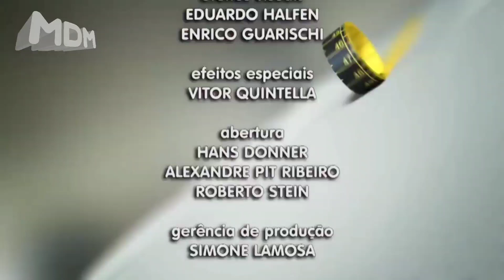Fina Estampa - Griselda fica cara à cara com Antenor na UTI - Encerramento em Ti-Ti-Ti